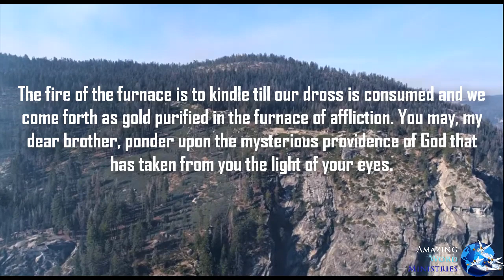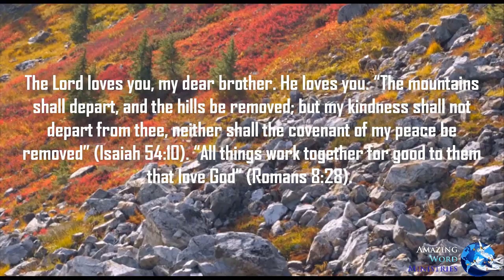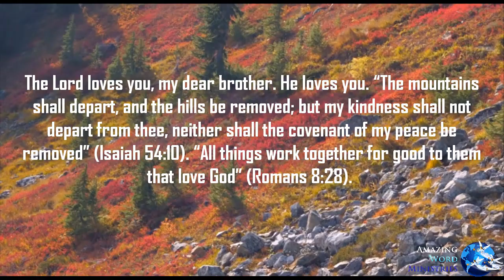This Day with God: Light Out of Darkness, December 5.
Daily Devotional Reading by Ellen G White. Narrated by Sis Gina Sumler produced by Amazing Word Ministries. Narrated by Sis Gina Sumler.

Further study pinned in comments